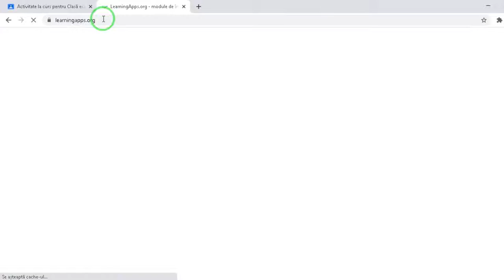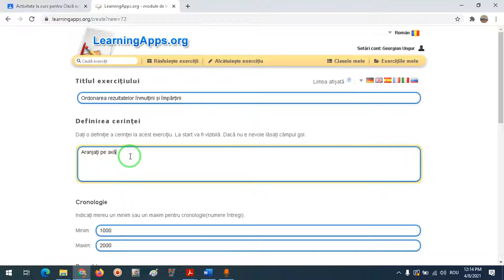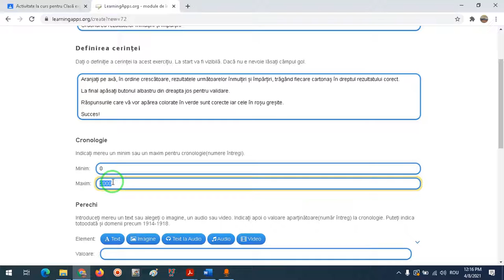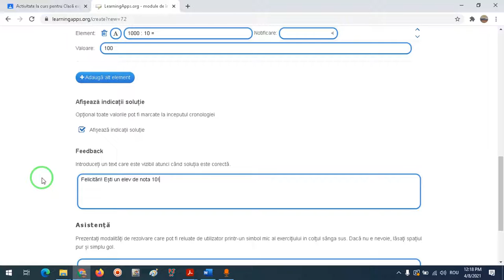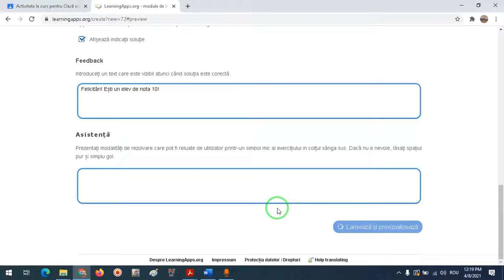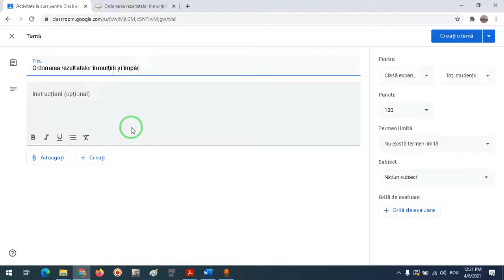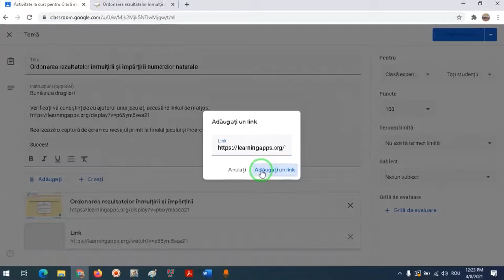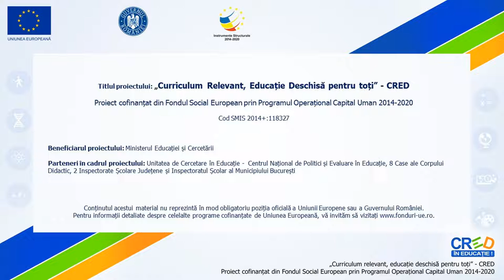Realizarea unui item obiectiv de evaluare, tip ordonare cronologică a elementelor, pe learningapps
Această resursă educațională deschisă de tip video este un tutorial/ghid de realizare a unui item obiectiv de evaluare , de tip ordonare cronologică a elementelor, pe platforma learningapps.
     Se adresează cadrelor didactice care doresc să învețe să realizeze evaluarea utilizând instrumente digitale, de pe platforme educaționale.
     În cadrul tutorialului au fost exemplificate și compentețe care ar putea fi evaluate cu ajutorul instrumentului creat.
    Acest tutorial face parte dintr-o serie în care voi prezenta toate tipurile de itemi de evaluare care pot fi realizați pe platforma (cu acces gratuit) learningapps.

Autor: Ungur Georgian